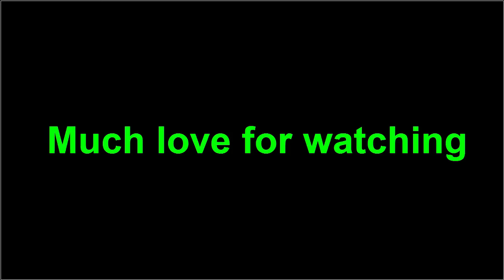[IKOV] Video 3